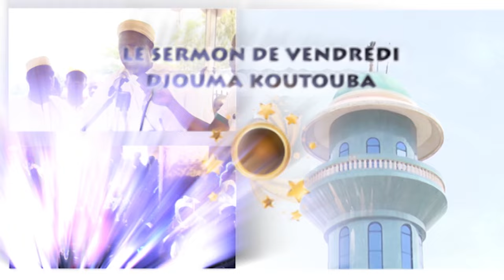DJOUMA KOUTOUBA SABALIBOUGOU OUEST du 13 avril 2017